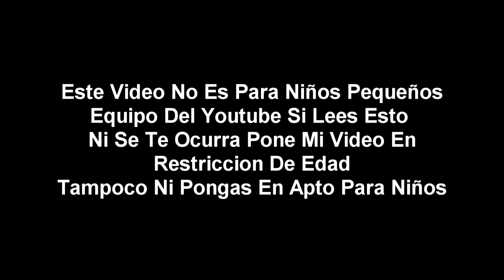(Falso) Super Smash Bros Ultimate hackea a Star Channel (Latinoamerica, 2021)